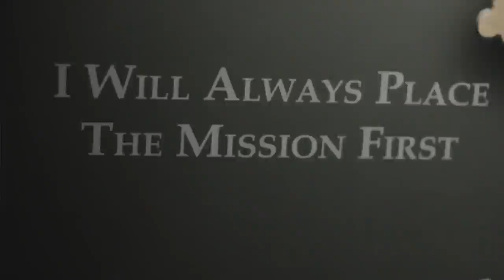Fox Audio Visual Portfolio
Video Portfolio